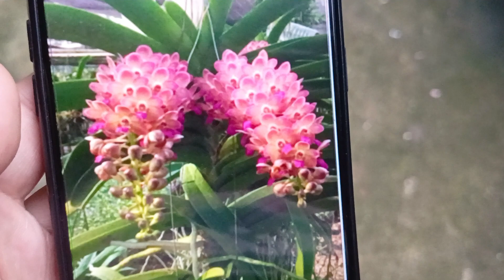MỜI CÁC BÁC SƯU TẦM LAN RỪNG 0385 050 491 || PHONG LAN RỪNG